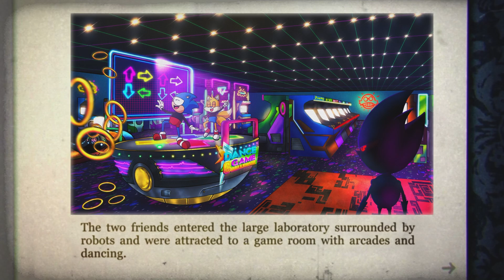Cuphead or Sonic!? Cup sonic the hedgehog DLC IN CUPHEAD Trailer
Cuphead x Sonic / Mugman x tails and Devil x Robotinic

Did you Like? Comment!

❤️Cupsonic and cuptails lived quietly in the care of wise uncle Chuck.

Until the animals of the forest and the forest itself were being turned into robots.

Cupsonic and Cuptails followed the bolt trail until they reached Eggman's large laboratory.

😆It was a scary place but they didn't give a damn about it! When they read the sign: “Dancing Game Challenge“ they forgot everything and went to have fun.

The brothers entered the large laboratory surrounded by robots and were drawn to an arcade and dance hall.

They started to play and win many gold rings beating all the scoring records.

Behold, a shadow appeared. It was the tinik robot itself

He proposed that they win another dance game in the special arcade of the robot tinik against the metal Sonic.

🎲And if they won they could free all animals from cyborg life and they themselves would inherit the entire lab with all the dance video games.

⭐But if they lost both, they will be part of the robot army and will help him to dominate the whole world.

Blinded by greed Cup sonic climbs into the addicted machine before cuptails could do anything.

💥MetalSonic wins in the first dance step with fatality humiliation.
Cupsonic noooooo yelled CupTails

Tinik robot grabs them both. Now you will lose your memories and your soul is mine!

Please sir how can we apologize and pay otherwise?

Robot tinik says it might be a good idea to leverage their skills for something. So go out and retrieve the rogue runaway robots. When they recover each one of them maybe I'll change my mind.

🔥The two are kicked out of the lab.

Cupsonic and Cuptails run and decide to ask wise uncle Chuck for help.

🎮NINTENDO FRIEND CODE:
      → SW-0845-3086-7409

🕹️PSN: chapeudoprestoYT